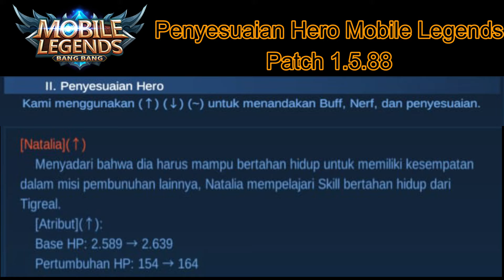Penyesuaian Hero | Mobile Legends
Mobile Legends Melakukan Update Patch 1.5.88 yang melakukan penyesuaian hero.
Didalam video ini menjelaskan penyesuaian hero-hero yang dilakukan oleh Mobile Legends.

agar dapat mengikuti perkembangan, trik, update,patch dan berita mengenai game Mobile Legends.

mobileLegends Game Penyesuaian Hero